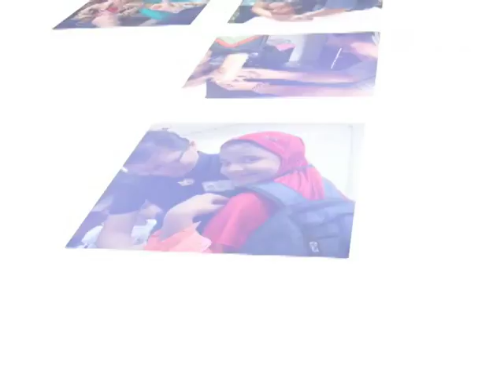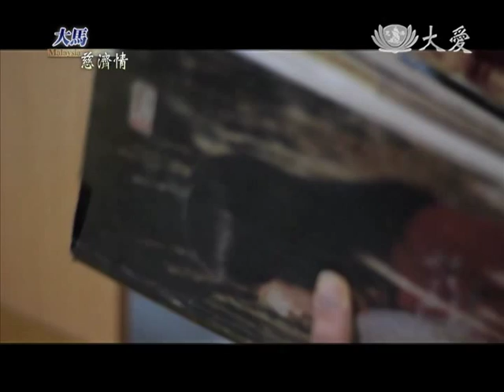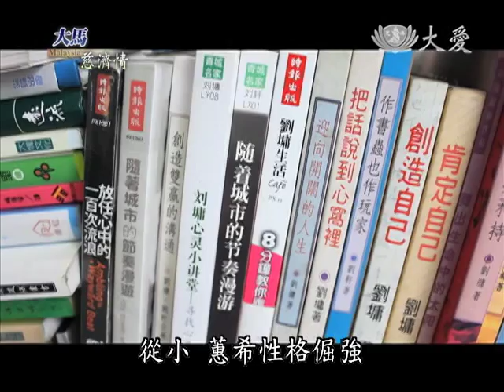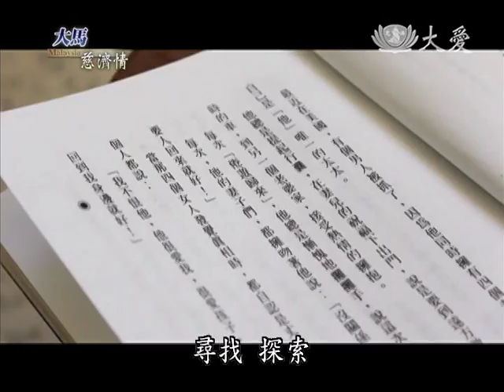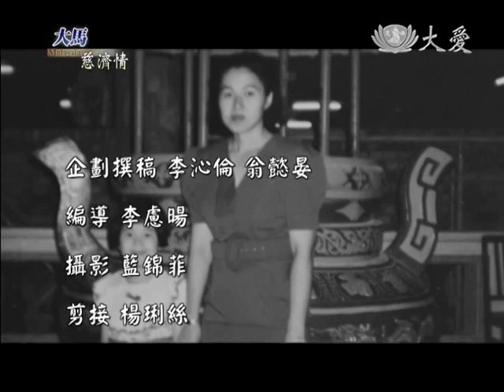【大馬慈濟情】20140510 - 陪您到老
再過幾天，即將是母親節。在母親節前夕，將播出以行善行孝不能等為主題的影片，是給天下媽媽的母親節禮物。

許素心，年過七旬的退休校長。72歲的許素心，一直陪伴在95歲的老母親身邊，幾十年來如一日。母女倆，相處超過半個世紀。

杜蕙希，二十七歲的年輕新生代。杜蕙希和母親相依為命，年少時叛逆，任性又霸道。母女倆溝通不佳，常常傷害了彼此。進入職場的因緣，卻讓她找到與母親相處的平衡點。

這一集節目裡，我們將帶您走進兩對母女的生命故事。她們和你、我一樣，扮演著孩子的角色，卻懂得用有限的生命，把握當下，及時行善行孝。對她們來說，這是她們一生中，給母親最美麗的禮物。